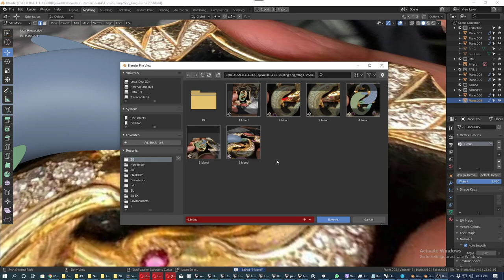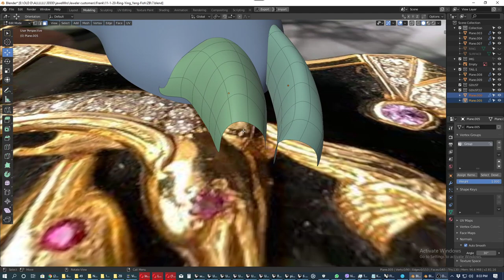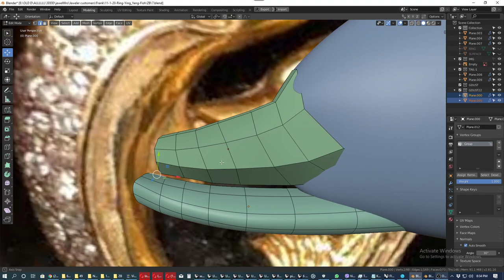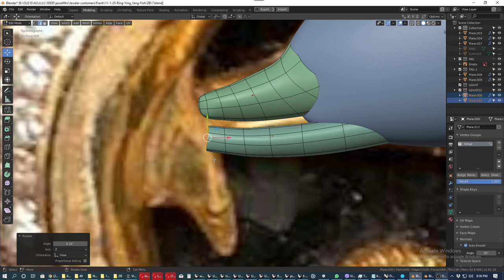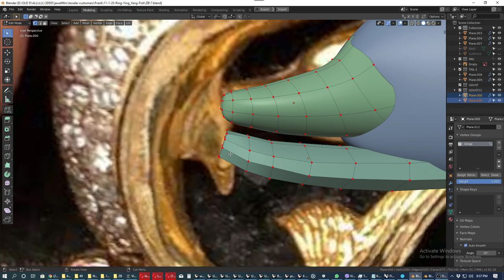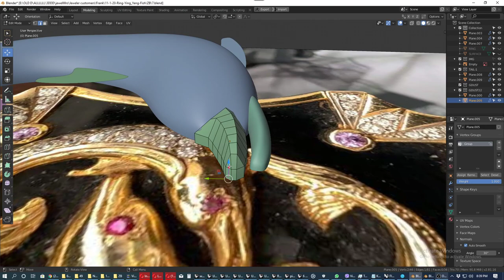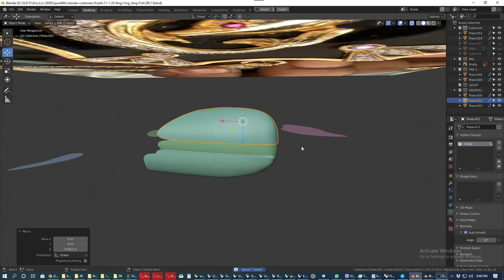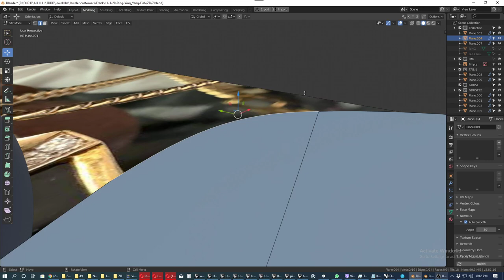Jewelry Design Dolphin Fish Yin Yang Design Blender 3D SubD Modeling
I am Goldsmith and 3d CAD Designer, i have 30 years experience in Jewelry as handmade Goldsmith and last 10 years with 3D CAD Design , i am supplying 3D CAD Designs for Jewelry Suppliers ,manufactures and stores ,all my Jewelry 3d cad files was STL files format ready direct for 3d printing , if you want Mold Rubber Silicon for direct injection wax and make casting its available too please contact me about Mold Rubber Silicon . Every per week i uploading new Jewelry 3D CAD Designs in my store you can see every week 4 to 7 new Jewelry 3d CAD Designs .My Mission is doing more easy , quick and new updates for Jewelers.
Skype : pierretuff3d
Pierre Tuffenkjian